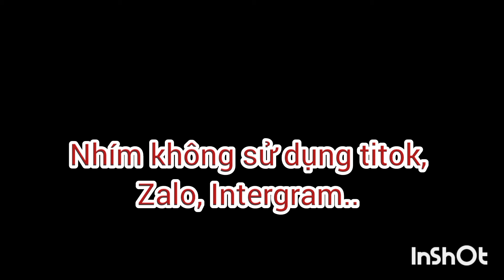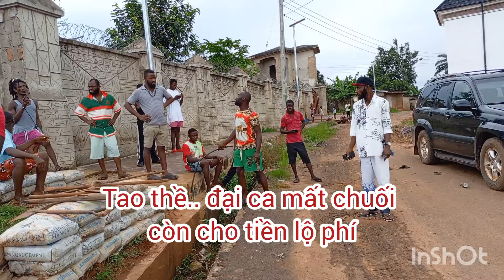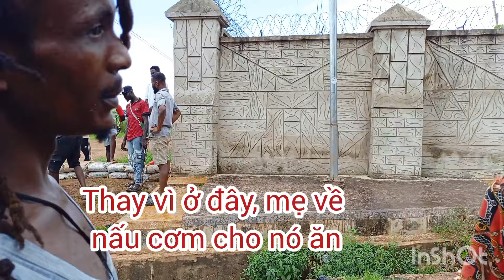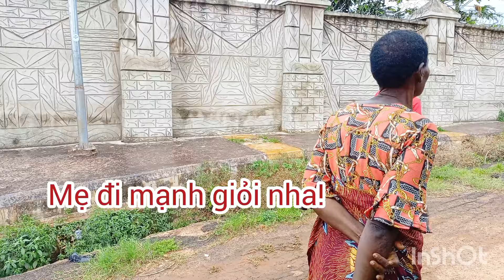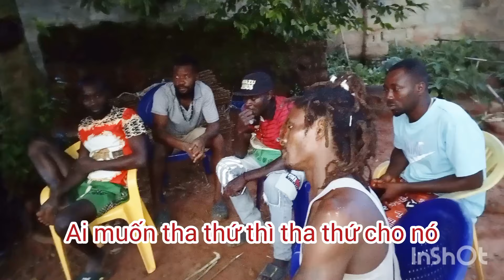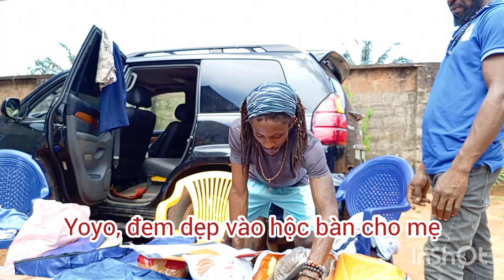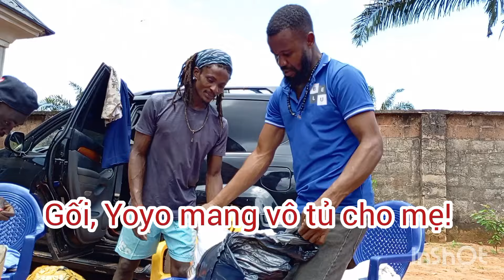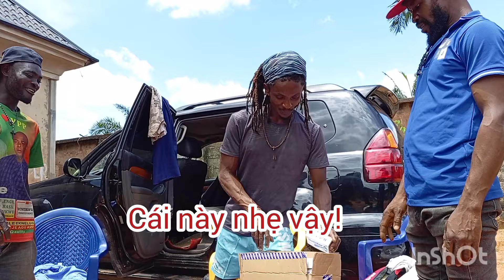Mủi lòng tên trộm, khui hàng Việt Nam